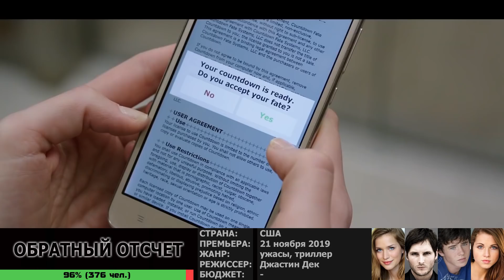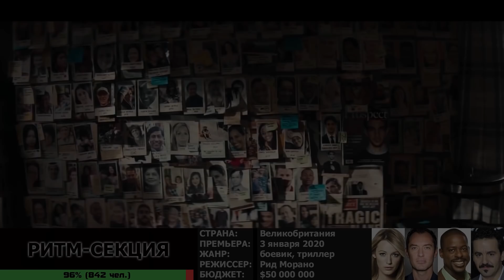20 САМЫХ ОЖИДАЕМЫХ ФИЛЬМОВ 2019 - 2020 ГОДА. ТОП! НОВИНКИ КИНО. ЛУЧШИЕ ФИЛЬМЫ 2019. РУССКИЕ ТРЕЙЛЕРЫ